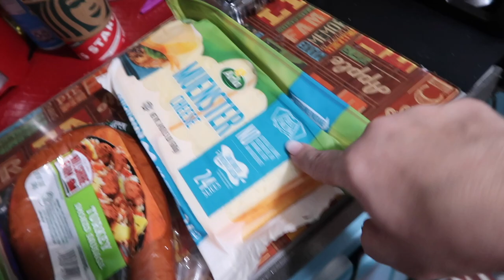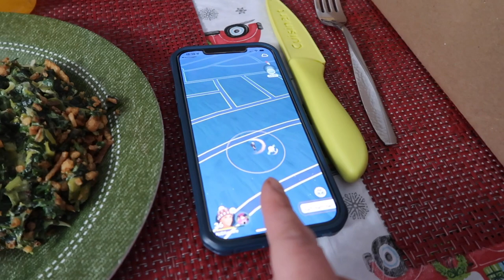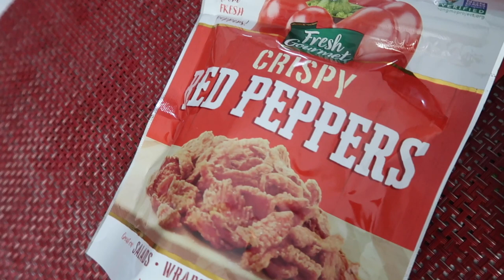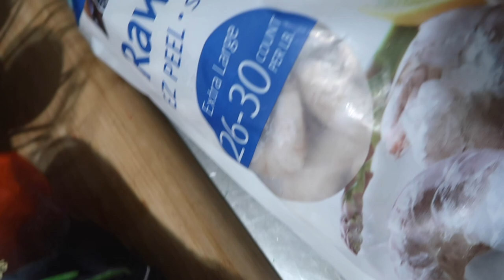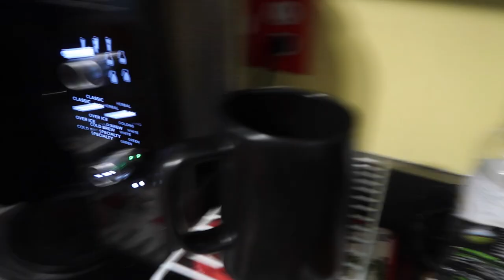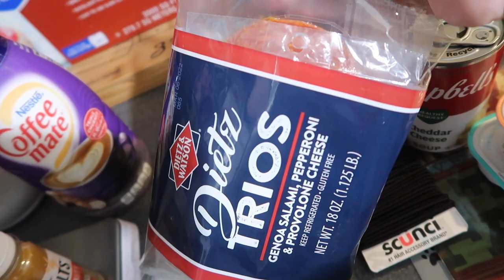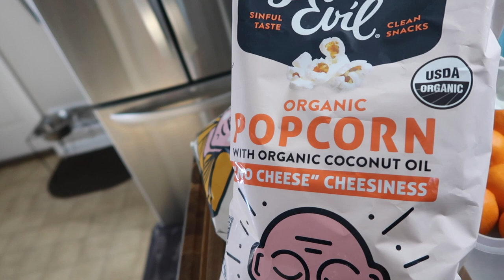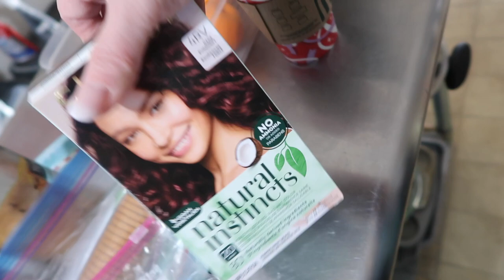3 Week Recap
Catch up with us with our 3 week recap!
Dana talks about why she doesn't EVER get nails! We celebrated Christmas on the 26th. A few hauls mixed in (of course)! And lots of food!

Food(s) shown:
typical breakfasts
noodle salad using chickpea pasta with ribs
chicken thighs with creamed spinach and leeks
braised beef, mac and cheese, asparagus and deviled eggs
grilled chicken salad with a creamy balsamic dressing
deli rollups using @Cutdacarbflatbread
chicken fried steak with sauteed green beans and @traderjoes sweet potato gnocchi
Birria Tacos